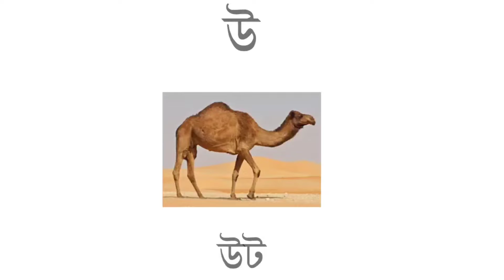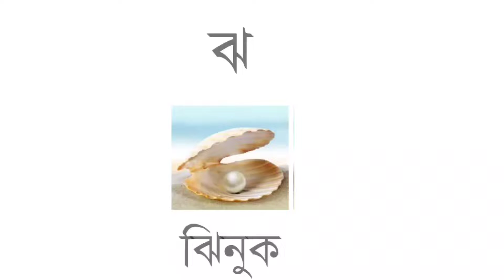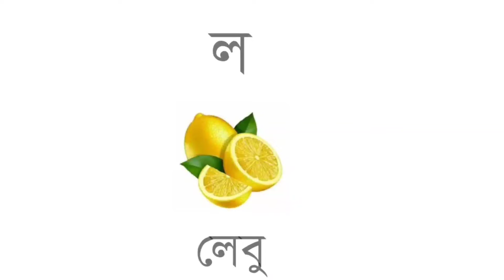Bangla bornomala/অ আ ই ঈ/বাংলা বর্ণমালা/ এসো বাংলা শিখি/ Lessons Baby Learning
abcd movie
abc alphabet
abcd any body can dance full movie in hindi
a abcd cartoon
a abcd a b c d e f g h i j k l m n o p q r s t u v w x y z
a abcd z tak
a abcd wala
a abcd padhne wala
a abcd lu
abcd bacchon ki
abcd bataiye
abcd bhojpuri song
abcd baby song
abcd birthday song
abcd bolne wali
abcd bolane wala
abcd boy
abcd b for ball
abcd b for ball c for cat
abcd b for apple
abcd b for boy
abcdefg
abcd b c d
abcd b h e j
abcd b for ball d for dog
abcd cartoon video
abcd chhodo
abcd cartoon song
abcd class
abcd chu chu tv
abcd chhota bada
abcd colour
c abc
c abc song
c abcde
c abc mouse
c abcde coolio - gangsta's paradise  official music video
abcdefu c
abcd c u karaoke
abcdef c
abcd dance
abcd dance factory
abcd dikhaiye
abcd dakhva
abcd drawing
abcd dance academy
abcd dance group
abcd download
d abcd 2 dance
cd abcd
cd abcd a b c d e f g h i j k l m n o p q r s t u v w x y z
cd abcd song
cd abcd cartoon
cd abcd video
cd abcd rhymes
cd abcd wala
abcd english
abcd e f g h i j k l m n o p q r s t u v w x y z,
abcd episode
abcd eppadi
abcd e f g h
abcdefg se gayle
abcdefghijklmnop
abcdefghijk
abcdefghi
abcdefghijklm
abcdef
abcdefghijkl
abcd film
abcd for kids
abcd full movie hindi
abcd film song
abcd full
abcd final dance
abcd full movie in telugu
abcdef you and your mom
abcd f you
abcde
abc 9 abc
abc 90
abcd 9215
abcd 9 10
abcd 9 cartoon
abcdefu 9 hours
9 letter abc
1 2 9 abcd